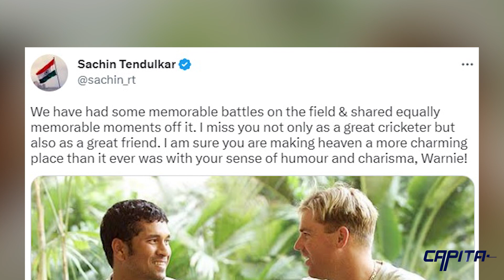What did Tendulkar write in the tweet on the first death anniversary of Shane Warne ?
What did Tendulkar write in the tweet on the first death anniversary of Shane Warne ? | Capital Sports